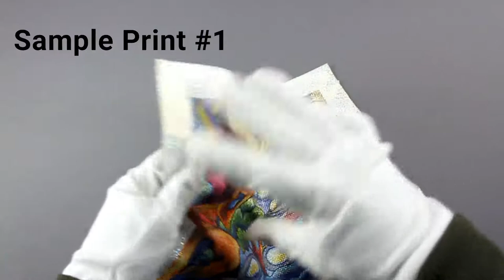[Fabric Dye-Sublimation Printing] Sample: Hologram Dot, TK80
Polyester knit with Hologram film
57" roll

Hologram Dot is the specially designed for Event tents, Flags and Casino applications on the polyester Knitted fabric with Hologram film With the smart weaving, dying and adhesive processes, Hologram series has the unique appearance with the great printing performance on dye-sublimation.

Surface Finish: Hologram effects (Dot & 3D)

Composition: Polyester knit with Laminating Hologram film (foils)

Applications: Flags, Promotional event products, Casino fabric